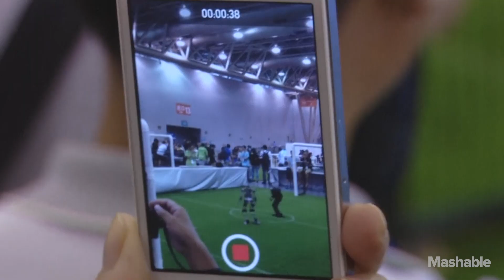Robots playing soccer at RoboCup 2015 is like watching toddlers learn to kick | Mashable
Perhaps in the not-too-distant future, the World Cup may be won by small, adorable robots — ones that have already embarked on a rigorous athletic training at this year's RoboCup 2015 competition held in Hefei, China.